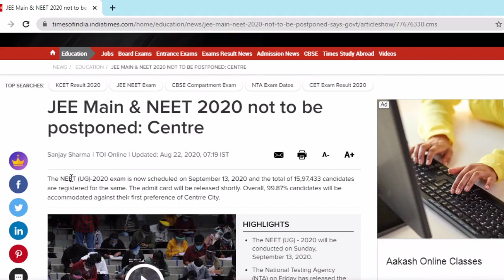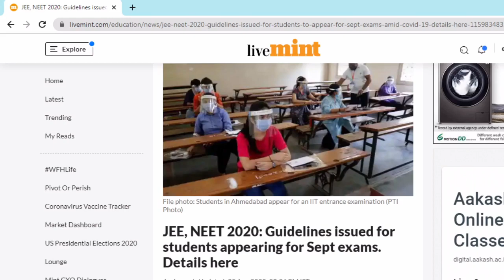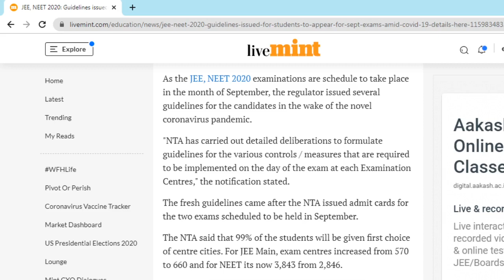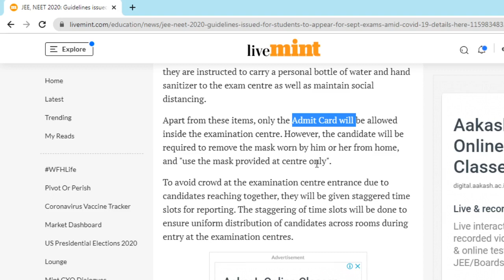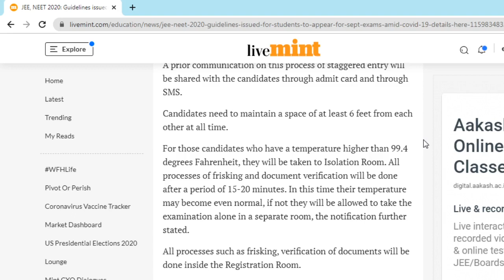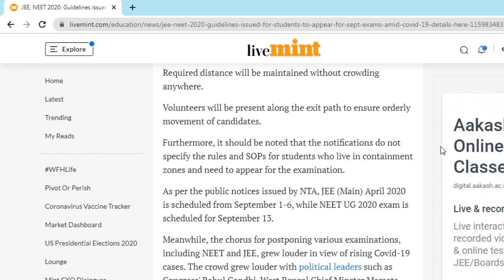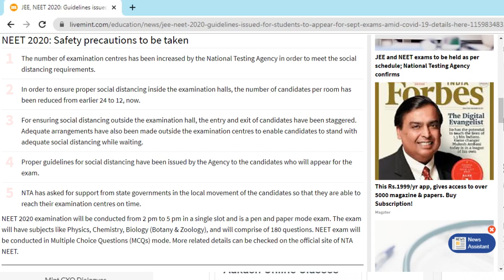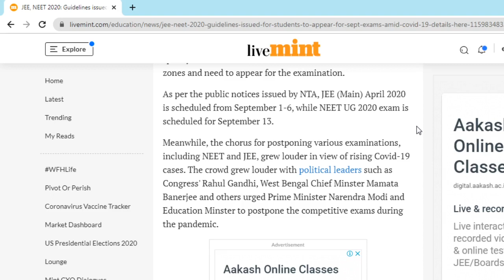JEE NEET Latest NEWS 2020 || IBPS RRB No Postponement || Govt. Exams Related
Hello Aspirants,
Here is an update related to examination of JEE & NEET 2020. Finally after the approval by Supreme Court & Centre, National Testing Agency (NTA) has released necessary protocols for conducting the exams.
In this video we have discussed all those guidelines in a brief manner and also about the future events related to govt. exams.
watch the video for whole analysis